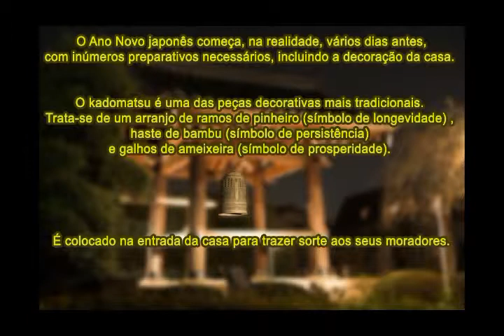11 Uewo Muite Arukou - Gino e Mario -2015 - (Shinenkai) Ano Novo - Templo Budista de Tupã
Comemoração do Ano Novo (Shinenkai) no Templo Budista Honpa Hongwanji de Tupã - SP, no dia 9 de janeiro de 2015.